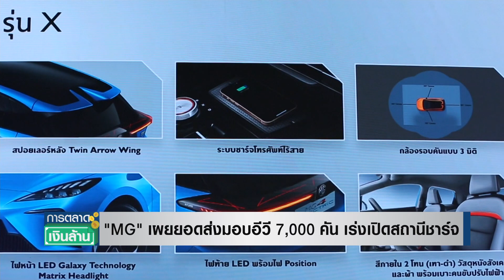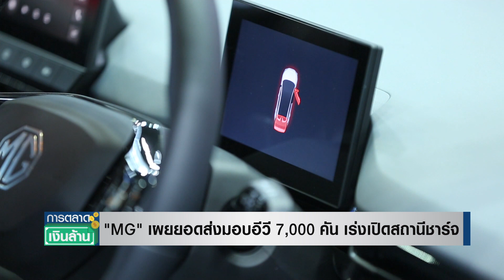"MG" เผยยอดส่งมอบอีวี 7,000 คัน เร่งเปิดสถานีชาร์จ l การตลาดเงินล้าน l 27-12-65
MG (เอ็มจี) เผยตลาดอีวีมาแรง ลูกค้าตอบรับสูง ยอดส่งมอบสะสม 3 รุ่น กว่า 7,000 คัน ระบุ พร้อมเคลียร์ยอดค้างจอง และยอด MG4 ล็อตแรก ภายในเดือน ก.พ. 66 และเดินหน้าขยายสถานีชาร์จครบ 160 แห่ง